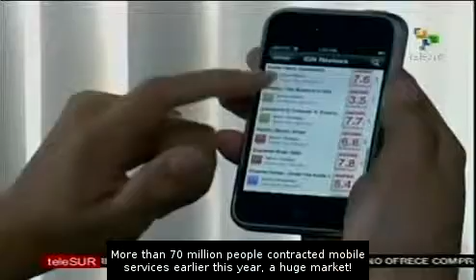More than 900 million Chinese use cell phone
According to figures of the Ministry of Industry and Information Technology of the People's Republic of China, around 930 millions people uses cell phone in the country, these figures are common in that Asian nation, but for the rest of the world are huge numbers and a potential market. teleSUR